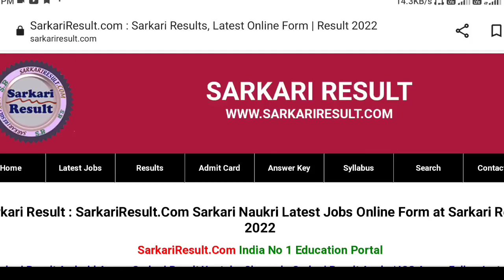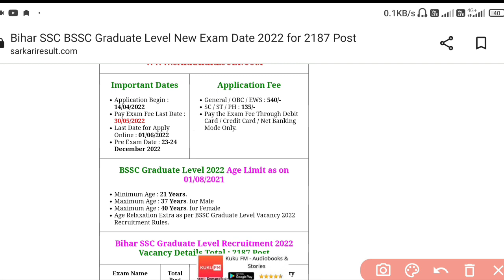Breaking News || BSSC CGL-3 New Exam Date घोषित || Official notice जारी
@new oxford education
In this video,. BSSC OFFICIAL NOTICE ON NEW EXAM
DATE NOTICE 3RD CGL | BSSC CGL EXAM POSTPONED
BSSC 3RD CGL PRELIMS EXAM DATE WILL BE
POSTPONED | BSSC CGL 202
| विहार कर्मायारी चयन
BSSC 3RD CGL EXAM ADMIT CARD OR POSTPONED |
BSSC official website notice